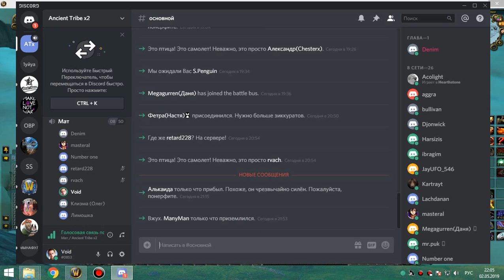3я часть рс 10 об фурик-пвар 02 05 19